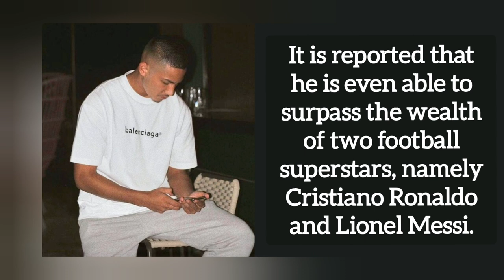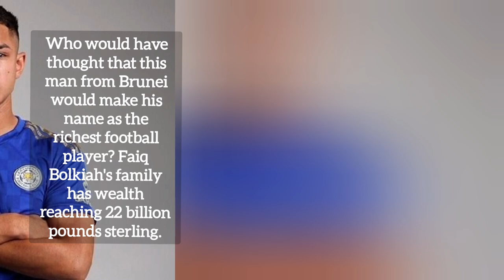Faiq Bolkiah is the son of Jefri Bolkiah, a very rich footballer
Faiq Bolkiah is the son of Jefri Bolkiah, a very rich footballer @jorezzdiarychannel1862

Faiq Bolkiah is the son of the Sultan of Brunei Hassanal Bolkiah's younger brother, Jefri Bolkiah.
Faiq was born in Los Angeles, United States with the full name Faiq Jefri Bolkiah.
Faiq Bolkiah surprised the Southeast Asian football public by joining one of the English Premier League clubs, Leicester City.